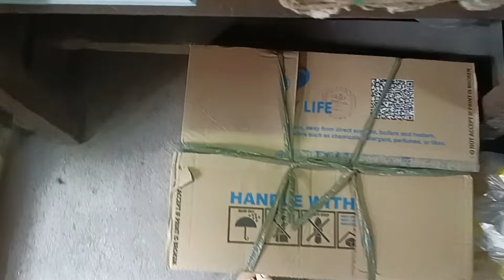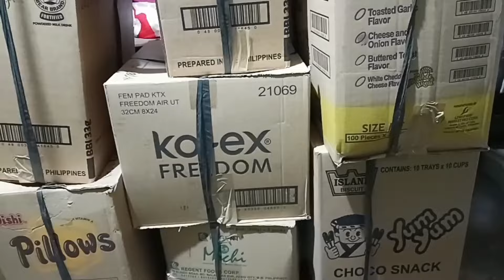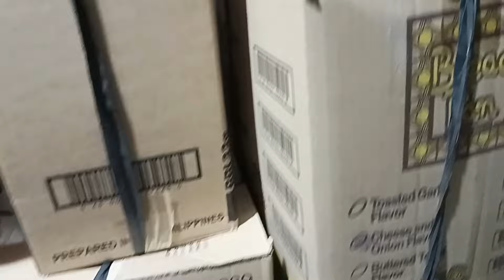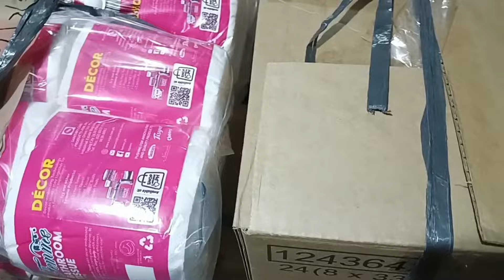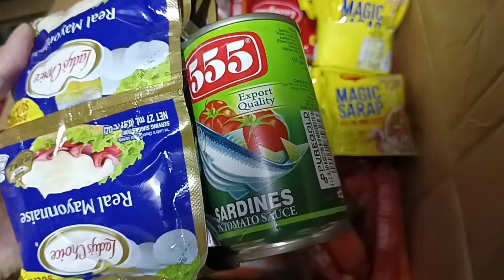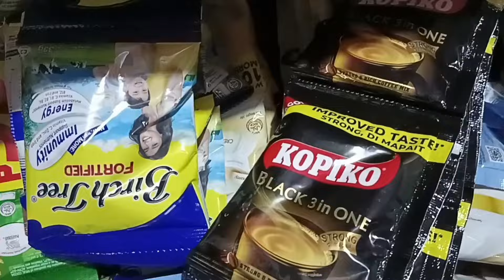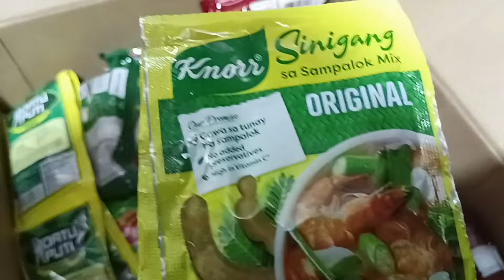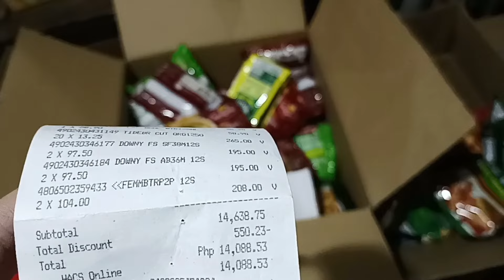Para Mabilis Lumago Ang Maliit na PUHUNAN Diskartehan Natin Yan/Sari-sari Store Tips and Ideas 😇